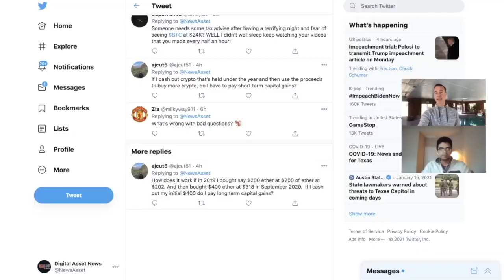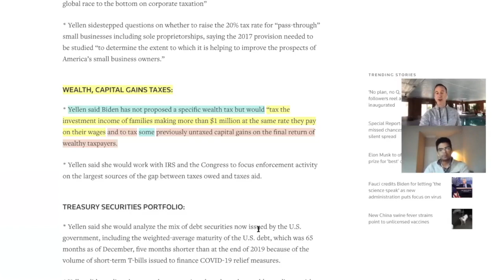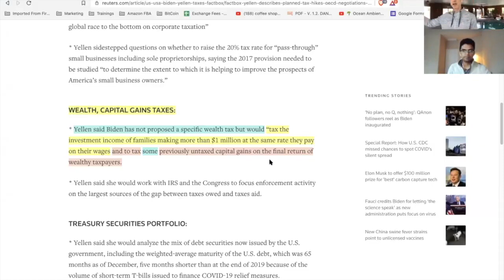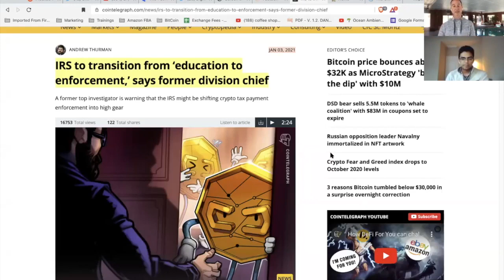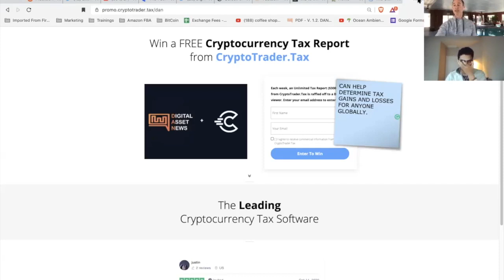TREASURY NOMINEE WANTS TO TAX UNREALIZED CAPITAL GAINS ON YOUR BITCOIN & CRYPTO? NOT LIKELY.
► DESCRIPTION:
Treasury Nominee Janet Yellin wants to tax not just your REALIZED GAINS but your UNREALIZED Capital Gains as well. What does this mean and how likely is explained in this episode with Crypto CPA Shehan Chandresekera.

●▬▬▬▬▬▬▬CRYPTO ESSENTIALS▬▬▬▬▬▬●

●▬▬▬▬▬▬▬▬▬▬▬▬▬FOLLOW D.A.N.▬▬▬▬▬▬▬▬▬▬▬▬▬▬▬●

●▬▬▬▬▬▬▬▬▬▬AUDIO TRACKS▬▬▬▬▬▬▬▬▬▬▬●

●▬▬▬▬▬▬▬▬▬▬▬▬▬▬VIDEO TOOLS▬▬▬▬▬▬▬▬▬▬▬▬▬▬●

●▬▬▬▬▬▬▬▬▬EXIT STRATEGIES▬▬▬▬▬▬▬▬●

●▬▬▬▬▬▬▬RECOMMENDATIONS▬▬▬▬▬▬▬●